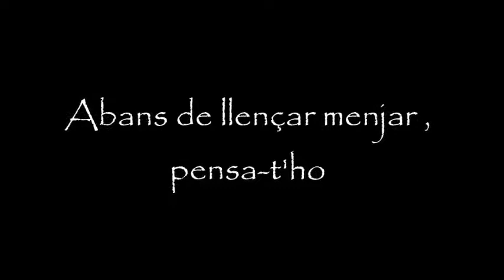Abans de llençar menjar, pensa-t'ho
De com cal ser més conscients en el nostre dia a dia i en els nostres hàbits de consum.

Jesuïtes Sant Gervasi 1r ESO
Festival de Clipmetrajes de Manos Unidas